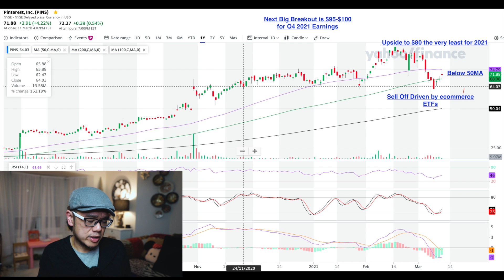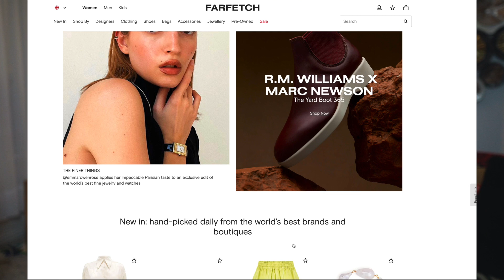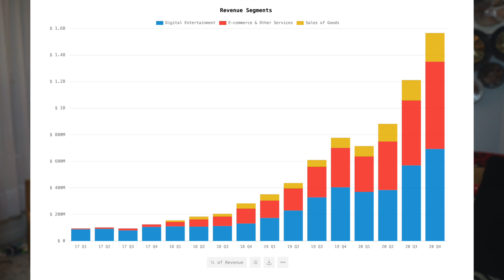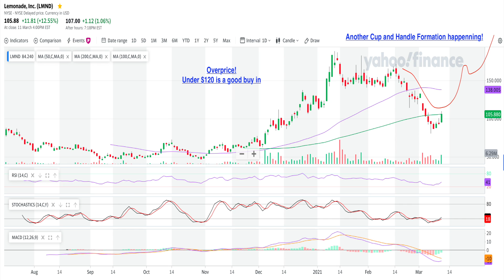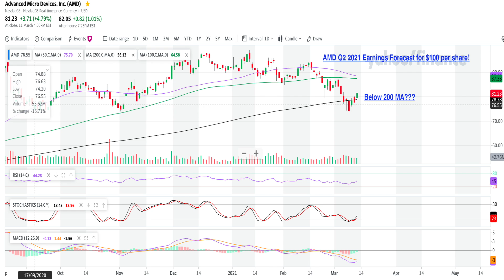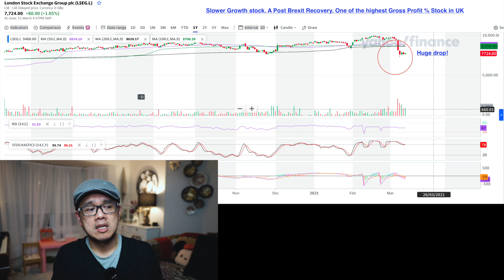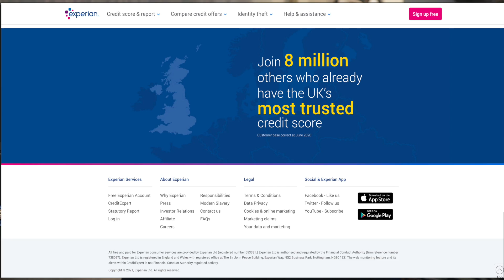7 Stocks to Buy in March 2021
Many friends and family have text me this week after the market recovery on what to buy? I could have easily just replied  TOO LATE. However, I am always construtive to help. Looking through my life and I like these 7 stocks.